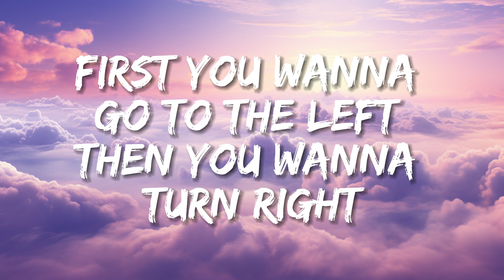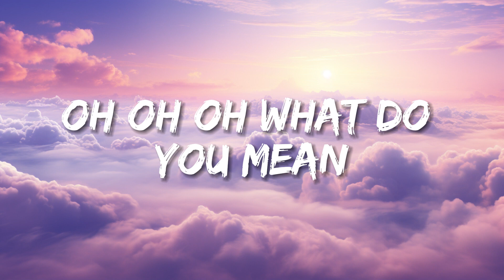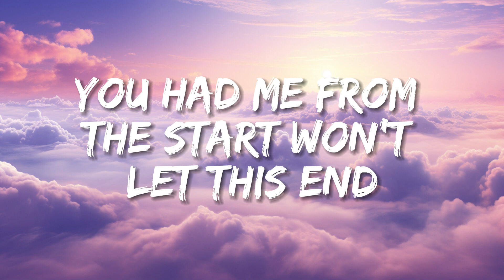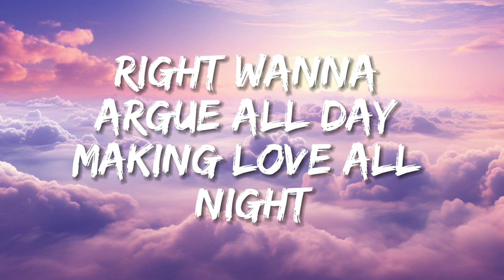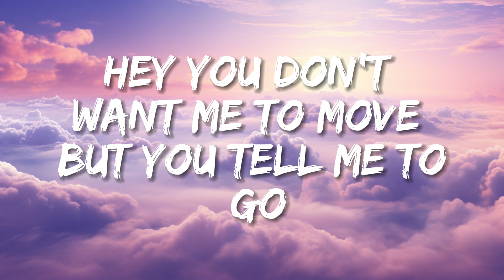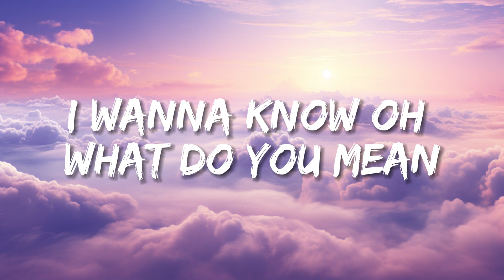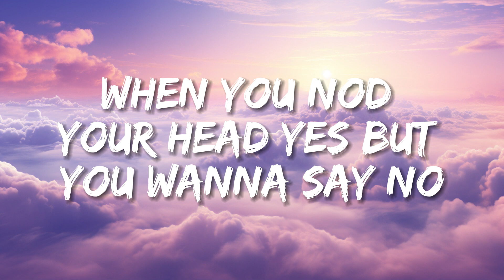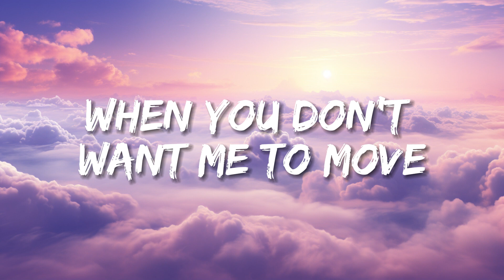Justin Bieber - What Do You Mean (Lyrics)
🎤 Lyrics: Justin Bieber - What Do You Mean (Lyrics)
[Chorus]
When you don't want me to move, but you tell me to go
What do you mean? Oh, what do you mean?
Said you're runnin' outta time, what do you mean?
Better make up your mind, what do you mean?

[Verse 1]
You’re so indecisive of what I'm sayin'
Tryna catch the beat, make up your heart
Don't know if you're happy or complainin'

[Pre-Chorus]
First you wanna go to the left, then you wanna turn right (Right)
Wanna argue all day, makin' love all night (All night)
First you're up, then you’re down, and then between ('Tween)

[Chorus]
Oh, oh, oh, what do you mean? Better make up your mind

[Verse 2]
You’re overprotective when I'm leavin'
You wanna make a point, but you keep preachin'

[Chorus]
What do you mean? Oh, oh (Yeah, yeah, yeah, yeah)
What do you mean? (Oh, what do you mean?) Hey, yeah
What do you mean? (I wanna know, ooh)
Oh, what do you mean? (Ooh)
Said you're runnin' outta time, what do you mean? (Oh, baby)
What do you mean? (Don't be so selfish, baby, yeah, yeah) Oh, oh
What do you mean? (You're so confusin', baby) Hey, yeah
When you don't want me to move (Hey), but you tell me to go
What do you mean? (Be more straightforward)
Oh, what do you mean? (Hey, ah, ah, ah)
Said you're runnin' outta time, what do you mean? (Hey, ah, ah, ah)